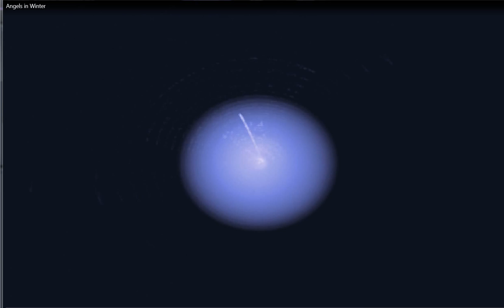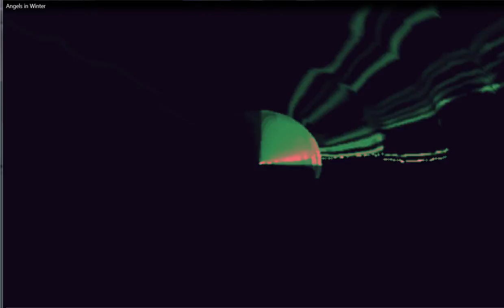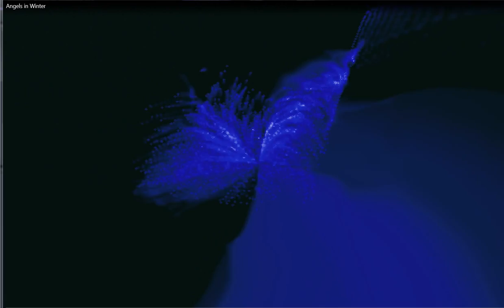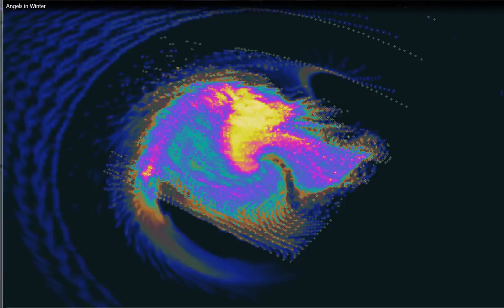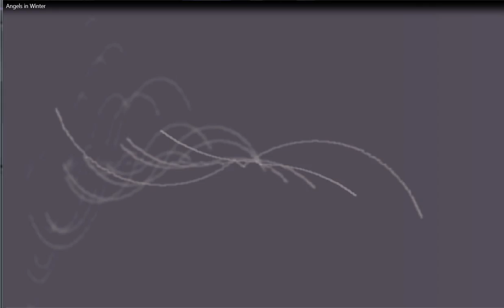Angels in Winter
Gateways into Different Dreaming
SomaSounds